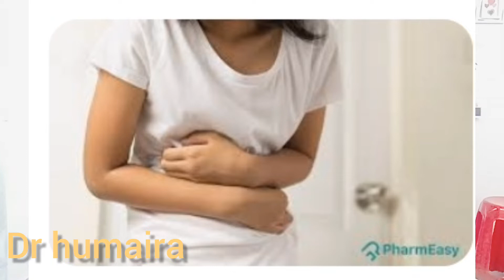dysentery treatment homeopathic medicine